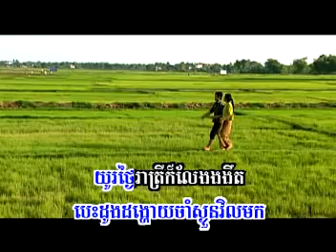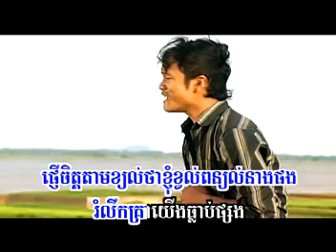Kom Plich Sonya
Sunday production VCD 86 Singer: Bon Sak Khmer Karaoke